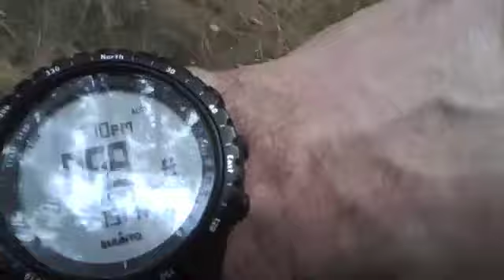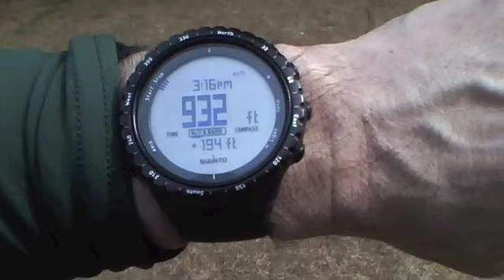Utltralight Backpacking equipment test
I wanted to get out and try a few items in my new ultralight backpack setup